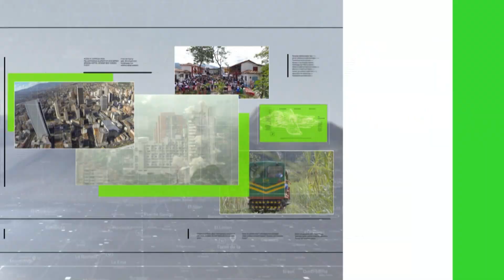5.700 millones de pesos producían yacimientos destruidos - Teleantioquia Noticias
En una operación conjunta las autoridades destruyeron varias instalaciones dedicadas a la explotación ilegal de recursos naturales, la fuerza pública señala que las  estructuras desmanteladas pertenecerían al Clan del Golfo.